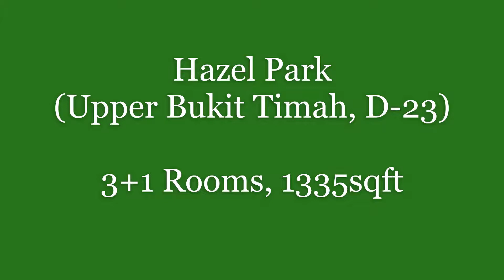Hazel park terrace